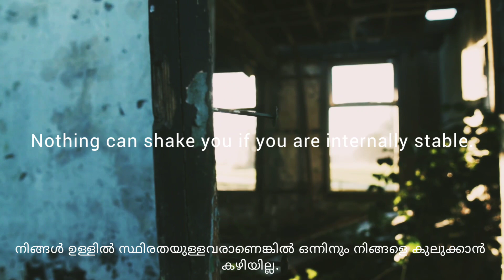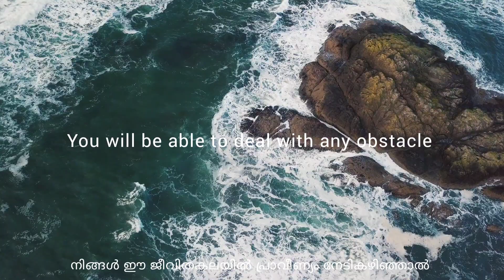Life is not as it appears/ ജീവിതം കാണുന്നത് പോലെയല്ല | Motivation 💯 with Malayalam subtitles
This is a motivational video on life's perspectives.